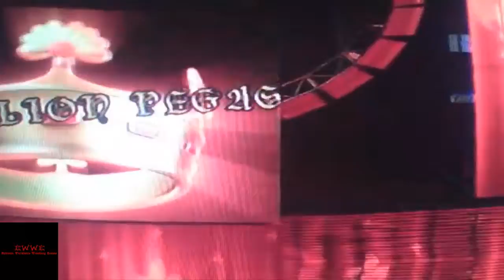EWWE Monday Night Awakening 39 Part 6